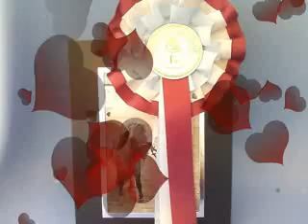clickham braveheart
mini shetland